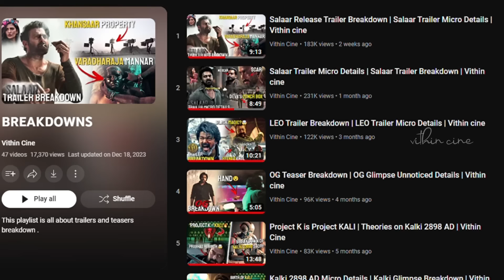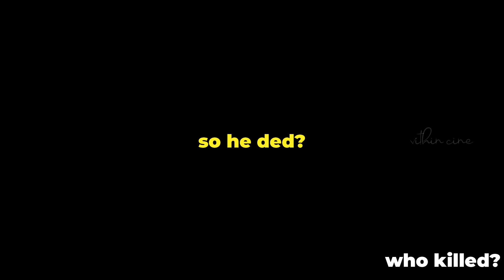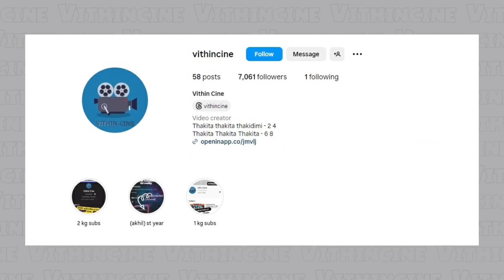Guntur Kaaram Trailer Micro Details | Trailer Breakdown | Vithin cine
Hello all
ninna 9:09PM ki trailer vasthey eeroju06:15 PM ki video vesaa...
Poolaa Adiri poola?

trivikram trailer lo ela breakdown cheyyali? kashtam kadaaa!! still i tried not to reveal a lot but i really think that sunil ni one of main character vesesthadu ani anukuntunna, story theda kodithe ee video tho paatu description kuda delete chesestha LOL.

I HOPE EE VIDEO NACCHINDI ANI ANUKUNTUNNA